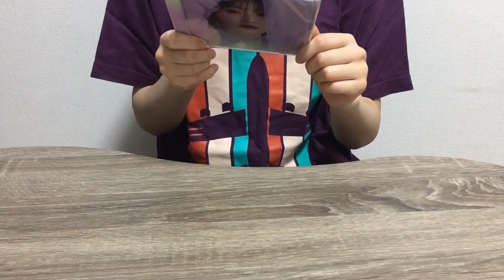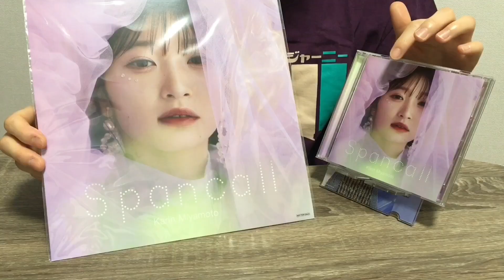【宮本佳林】2ndアルバム『Spancall』開封＆購入特典紹介💟‧⁺ ⊹˚.⋆ ˖ ࣪⊹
✨『Spancall』収録曲
1．ポラリス・コンパス

2．ソリスト・ダンス

3．バンビーナ・バンビーノ

4．アンフェアな事情

6．レインステーション
無かった😭

7．Love Gravity
無かった😭

8．パラレルハート

10．C＼C(シンデレラ＼コンプレックス)'24 宮本佳林 Solo Ver.
無かった😭ので SIOOMバージョンを…

12．愛しあわなきゃもったいない！
【M-line Music#144】
宮本佳林 LIVE 2024春～Hello! Brand new me～RETURNS（4.14 横浜Bay Hall）
02:30～ VTR① 宮本佳林「愛しあわなきゃもったいない！」